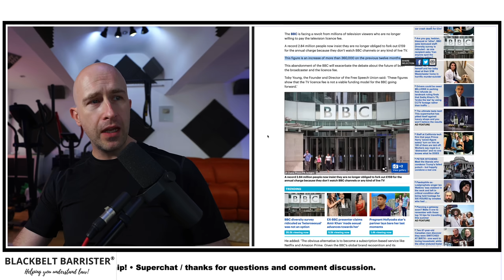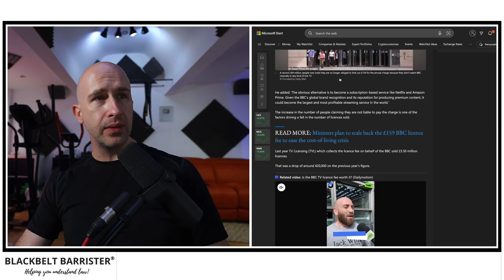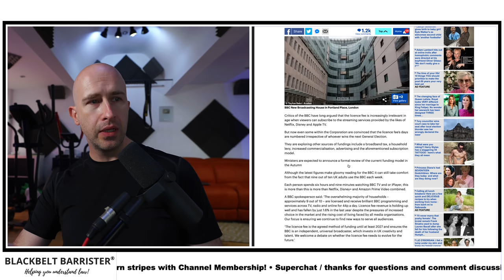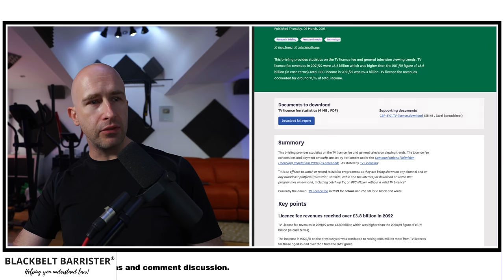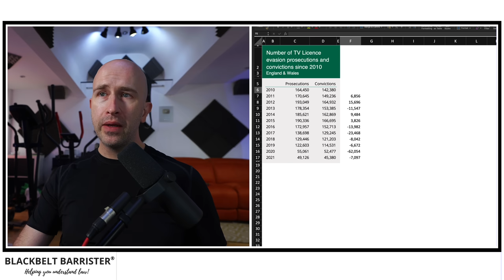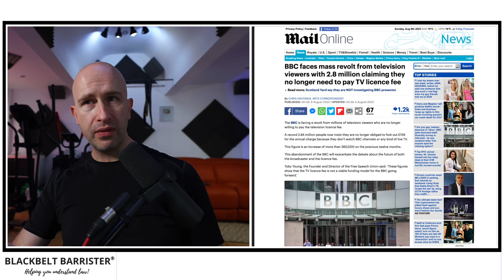BBC Licence Fee REVOLT! Are you an EVADER?